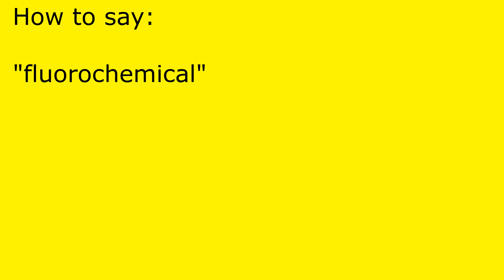How to pronounce fluorochemical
fluorochemical pronunciation.